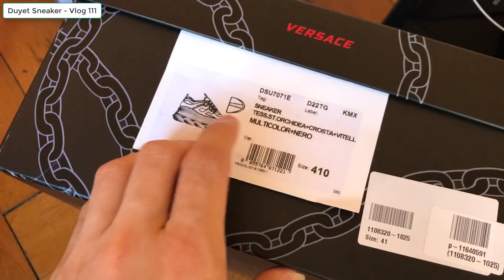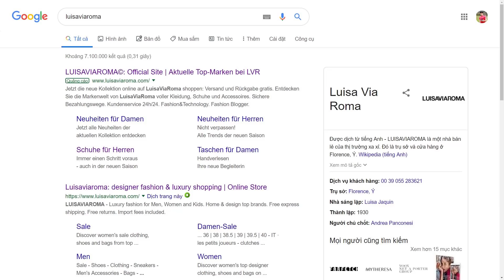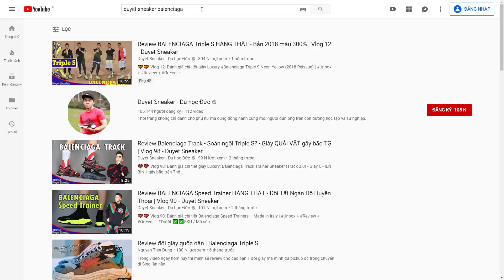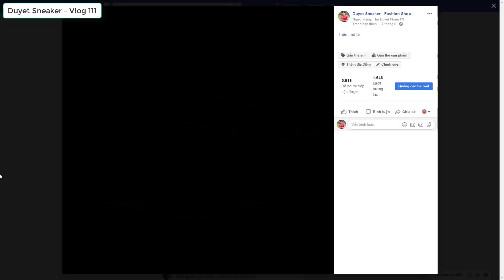Đập hộp 3 đôi giày Ngàn Đô Xa Xỉ - Versace Chain Reaction Sneakers | Vlog 111 - Duyet Sneaker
💎💎 Vlog 111: Đánh giá chi tiết giày Luxury Versace Chain Reaction Sneaker - Made in Italy | Unbox + Review + OnFeet +
✅✅SKU / Mã sản phẩm: DSU7071E-D22TG-KMX DSU7071E-D18TG-DNA2 LuisaViaRoma LVR Edition DSU7071E-D3TST-DMCR